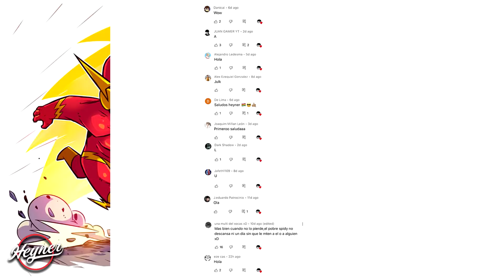Batman Nunca Olvidará a Catwoman (2022) | COMIC NARRADO